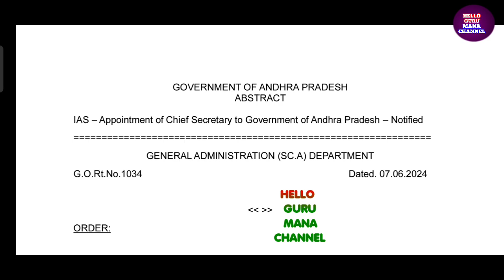AP కొత్త సిఎస్ నియమిస్తూ ప్రభుత్వం G.O విడుదల /AP NEW CS/G.O 1034 RELEASED